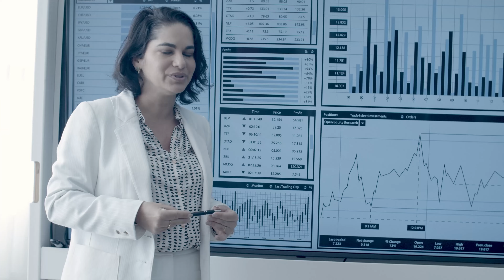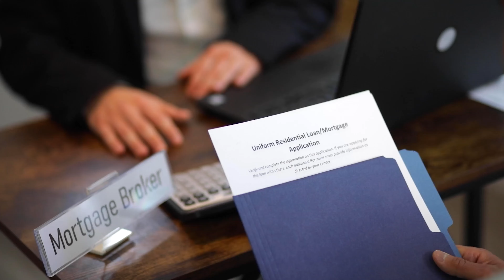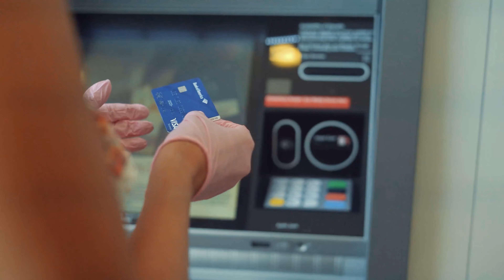Axis Bank Ace Credit Card! | Features, Benefits, Advantages & Eligibility Criteria!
1. The Compound Effect
2. Ikigai
3. Rich Dad Poor Dad
4. Think and Grow Rich
5. Happily Insured
6. The Power of Your Subconscious Mind
7. How to Win Friends and Influence People
8. The Psychology of Money
9. The Intelligent Investor
10. The Richest Man in Babylon
11. The 10X Rule: The Only Difference Between Success and Failure
12. Investonomy: The Stock Market Guide That Makes You Rich
13. The Little Book of Valuation: How to Value a Company, Pick a Stock and Profit
14. The Dhandho Investor
15. The Warren Buffet Way
16. The Art Of Making Money: Simple Strategies to Create Extraordinary Wealth
17. What Every Indian Should Know Before Investing 5Th Ed
18. Go Start Up: Your Best Guide to Unlocking the Values and Culture of Success
19. Before You Start Up: How to Prepare to Make Your Startup Dream a Reality
20. Startup Idea To IPO : What does it take to create a Unicorn Company Hardcover